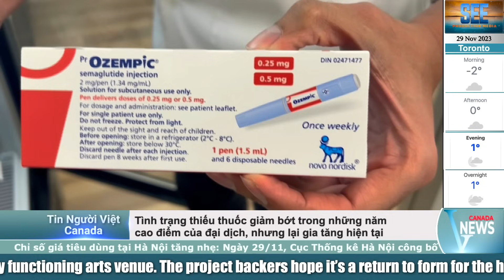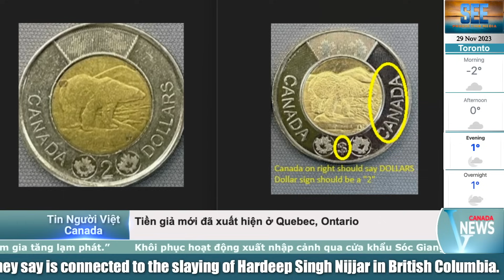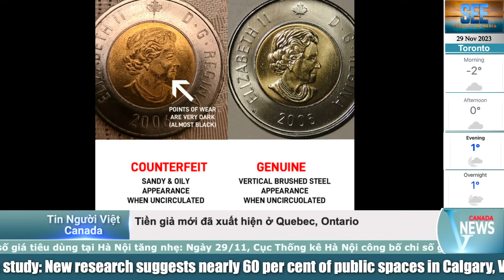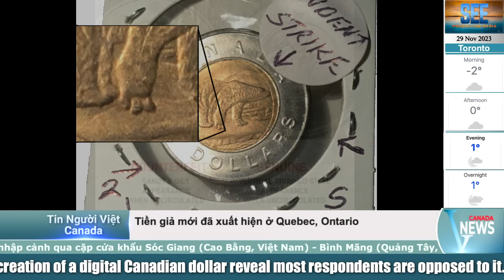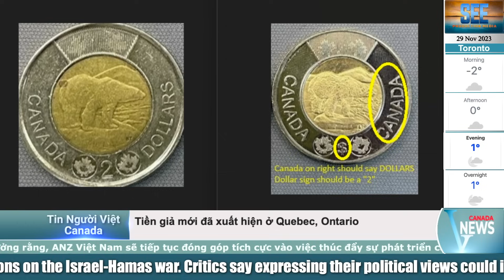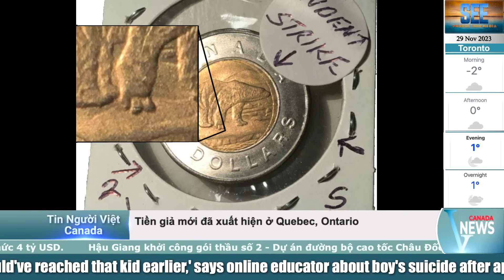🔴 "THIẾU THUỐC" nghiêm trọng vào mùa đông Canada "ĐANG LẶP LẠI"...